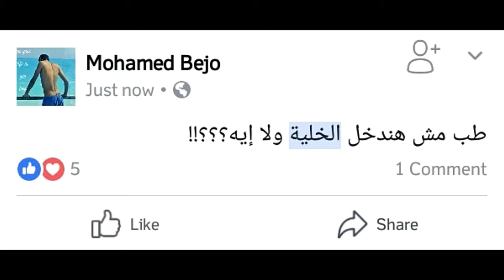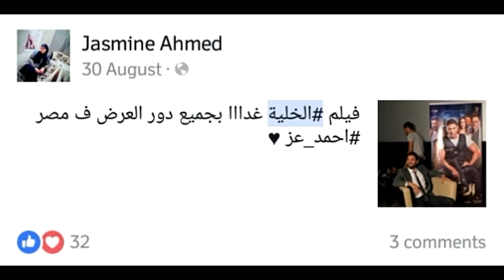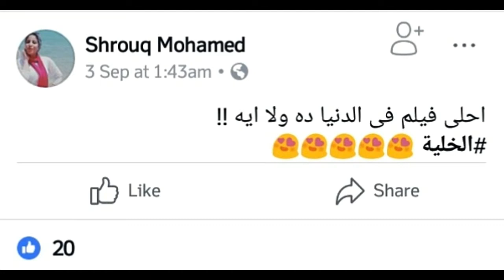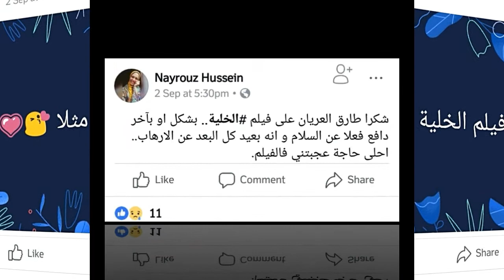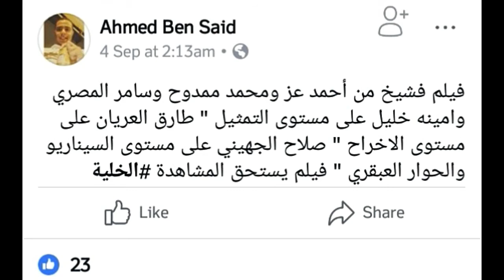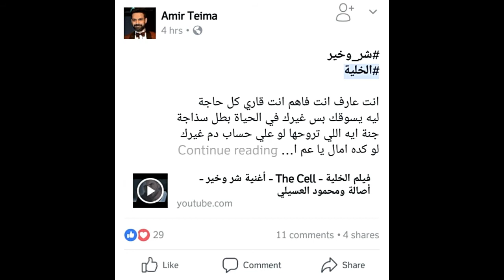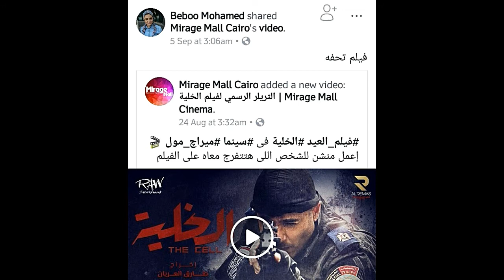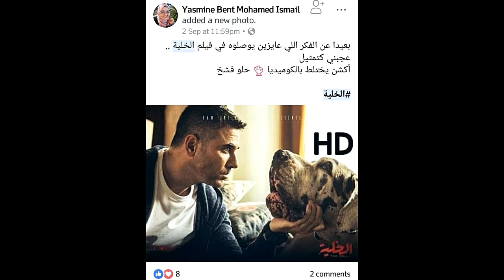رأى جمهور الفيسبوك فى فيلم الخلية - فيلم عيد الأضحى 2017